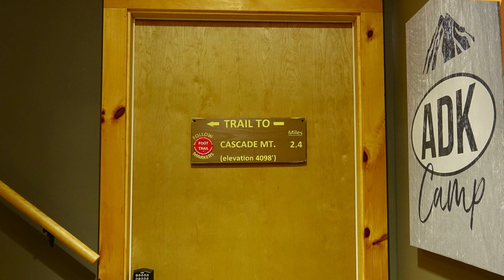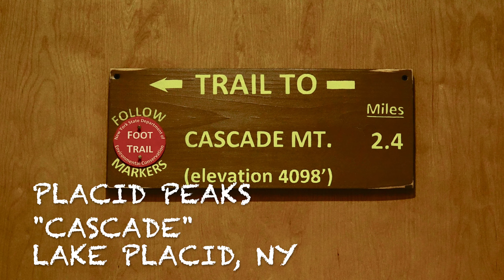"CASCADE" AT PLACID PEAKS 4K